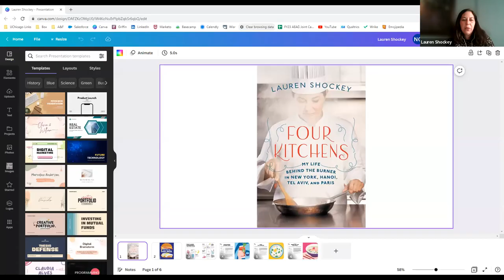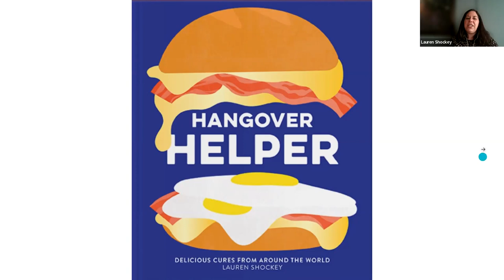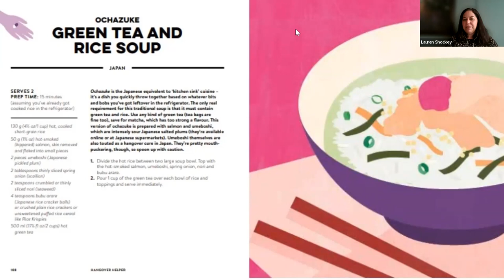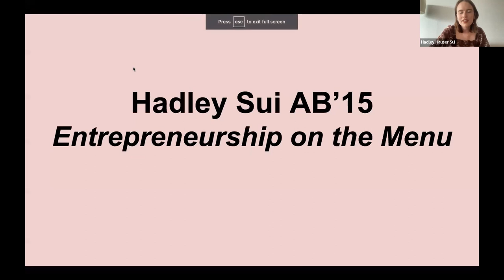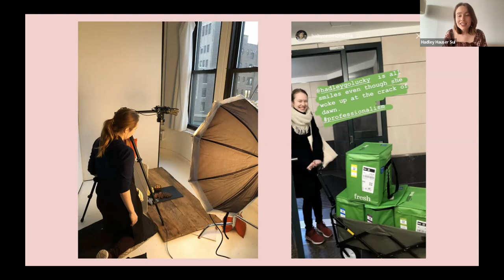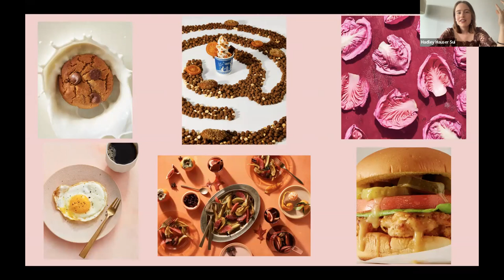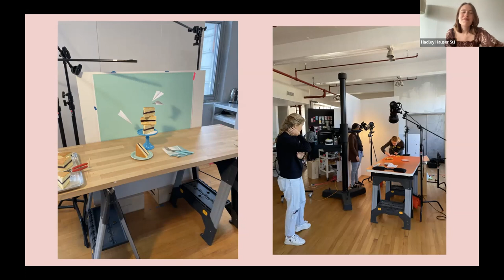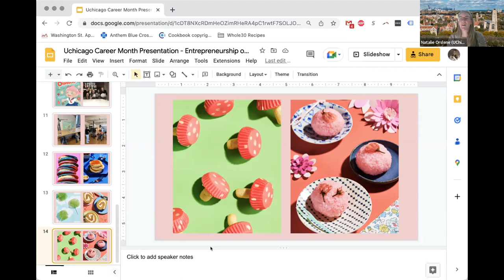Career Month 2023 | Entrepreneurship on the Menu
In this fireside chat (or is it burner-side?), hear from three UChicago alumni whose creative careers have taken them from the campus classroom to the bakery, the restaurant, the blog, the bookshelf, and beyond.

How can you develop your palate for career pivots? What are some of the ingredients for building a brand? Join us and ask the chefs!